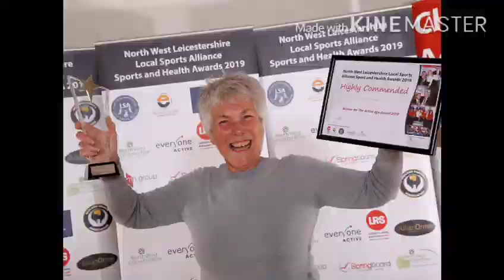The Sports and Health Awards 2019 - highlights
Our annual sports and health awards event celebrates the outstanding contributions that our communities make to sport and health across North West Leicestershire. In 2019 there was over 550 people who joined us on the evening to receive their awards, with nearly 100 people nominated to have their achievements recognised. This just goes to show how many fantastic, gifted and talented athletes, club's, teams, schools and groups we have in our district.
Here is a short highlights video that shows you more from the night.
Thank you to everyone that was involved.